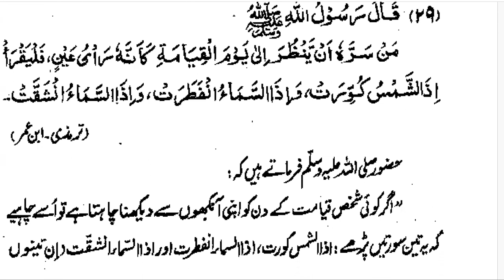29 آخرت کا منظر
29 آخرت کا منظر
🍃🍂 ﺑِﺴْـــــــــــــﻢِﷲِالرَّحْمٰنِﺍلرَّﺣِﻴﻢ🍃🍂

●▬▬▬▬๑۩۩๑▬▬▬▬▬●
  فہرست موضوعات تفہیم القرآن سیریز
●▬▬▬▬๑۩۩๑▬▬▬▬▬●

فہرست موضوعات تفہیم القرآن

🪀 Jᴏɪɴ Wʜᴀᴛsᴀᴘᴘ Gʀᴏᴜᴘ 🌺👇
فہرستِ موضوعاتِ تفہیم القران سیریز